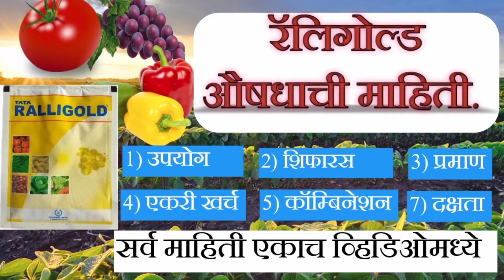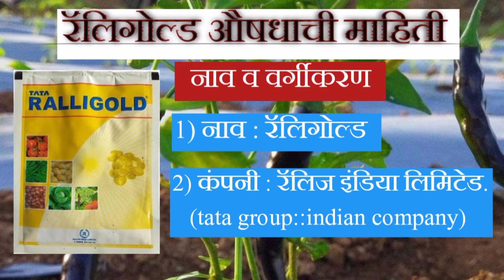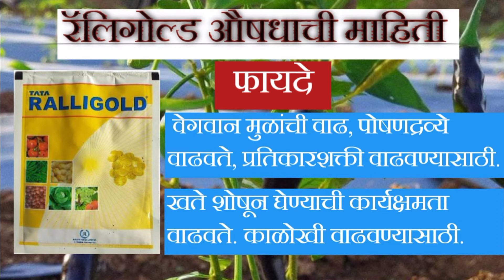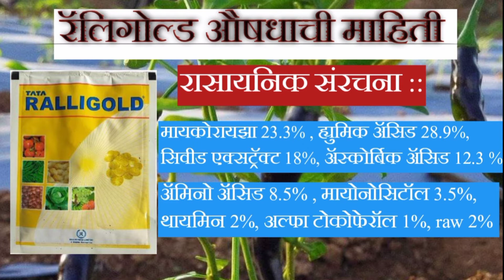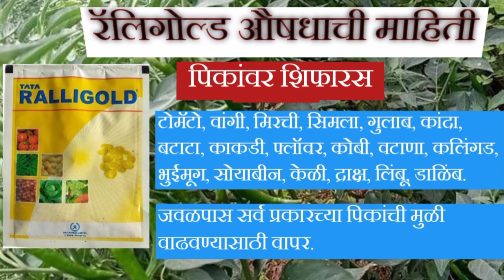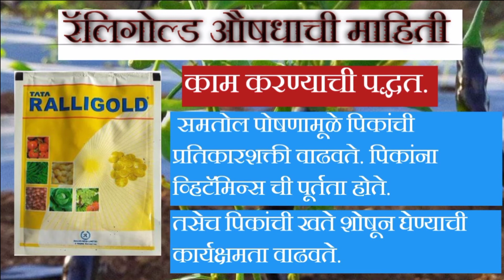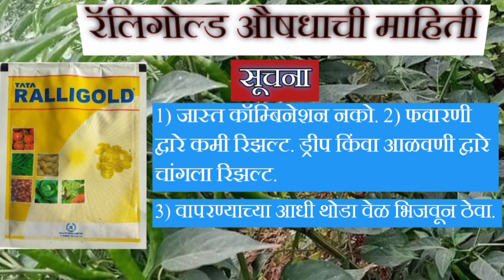रॅलिगोल्ड औषधाची संपूर्ण माहिती.नक्की पहा व्हिडिओ| tata ralligold information in marathi.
रॅली गोल्ड टाटा टाटा रॅली गोल्ड Ralli Gold TATA TATA Ralligold पांढरी मुळी वाढ pandhari muli vadh पांढरीमुळी रॅली गोल्ड, हूमिक एसिड, पांढरी मुळी सुटण्यासाठी, पांढरी मुळी वाढीसाठी उपाय, पांढरी मुळी वाढवण्यासाठी, डाळिंब पांढरी मुळी वाढ, हुमिक एसिड 98 टक्के, हुमीक एसिड 98%, dalimb padhari muli vadh, mosambi pandhari muli vadh, fal pik padhari muli vadh, humic acid, humic acid 98 %, acid 98 takke, humic acid 98%